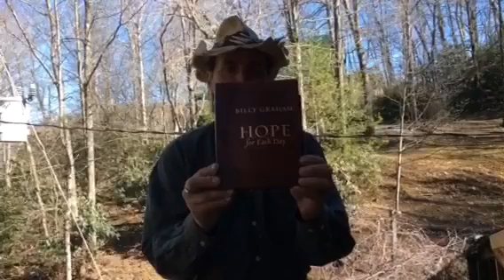Billy Graham devotional